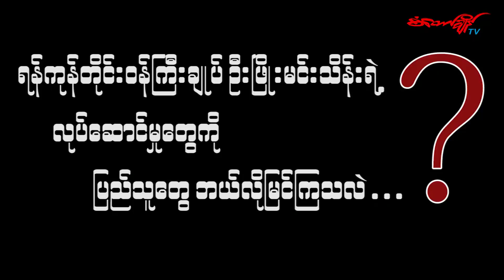ရန္ကုန္တိုင္း၀န္ႀကီးခ်ဳပ္ဦးၿဖိဳးမင္းသိန္းရဲ႕လုပ္ေဆာင္မႈေတြကို ျပည္သူေတြဘယ္လိုျမင္ၾကသလဲ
စံေတာ္ခ်ိန္-ျပည္သူထဲကျပည္သူ႔အသံ